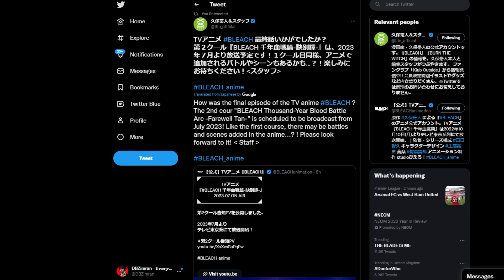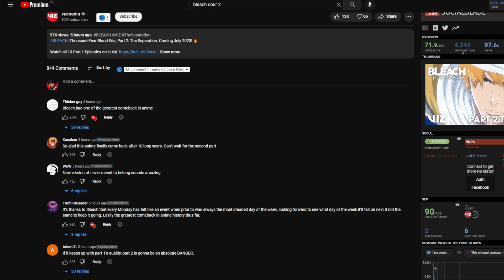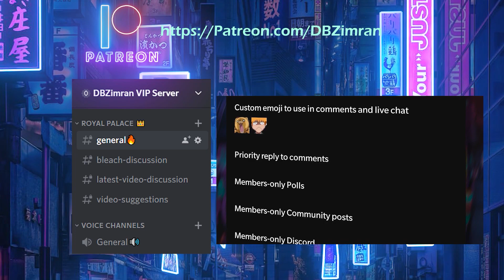BLEACH TYBW COUR 2: JULY 2023 | ANIME-ONLY FIGHTS | ICHIGO VS URYU | NEW TRAILER BREAKDOWN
Bleach Thousand Year Blood War Cour 2 has been revealed to drop in July 2023, as we shockingly have the new season drop in 7 months from now. In this video I breakdown and analyse the entirety of this brand new trailer, talking about just what is teased, and the difference in quality we can already tell between Cour 1 and Cour 2.